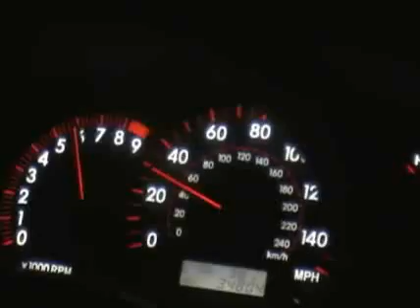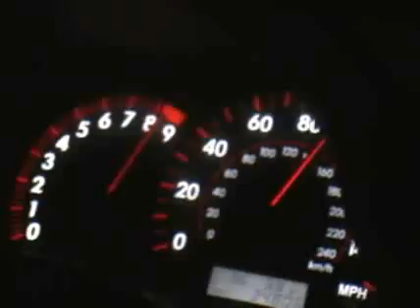#44 Corolla XRS ('05-'06) Crazy runs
Corolla XRS Crazy runs